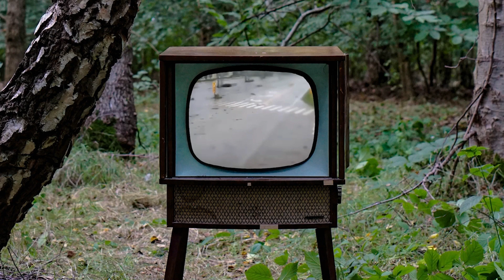House on Fire podcast: Season 3 Episode 7: Anya Freeman: 3D Printing Living Sea Walls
Anya Freeman is founder and CEO of Kind Designs, which 3D prints living seawalls functioning as coral reefs with embedded sensor systems for collecting water quality data. Anya was born in Ukraine and has lived all over the world – she settled in South Florida to attend law school. After her house on South Beach flooded, and frustrated with the lack of innovation around rising sea-levels, Anya worked on finding technological solutions to this global challenge, that both supports the environment and has economies of scale.